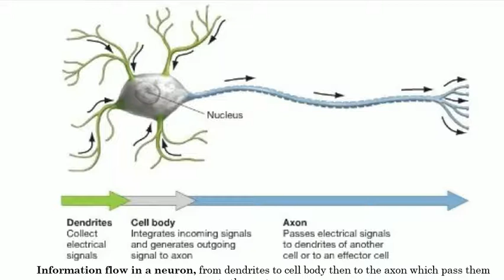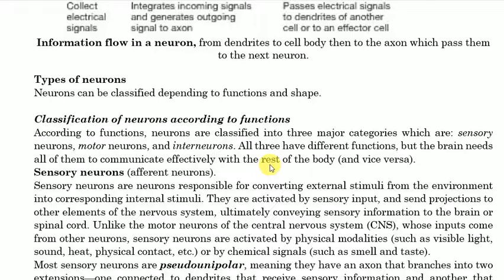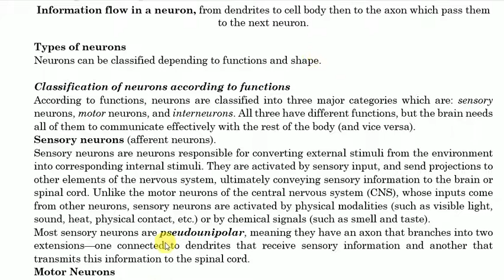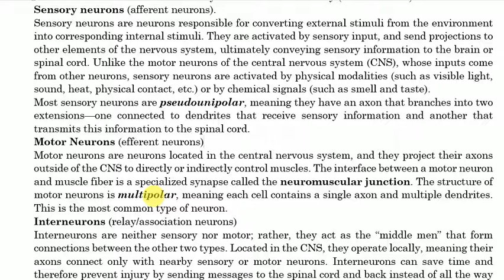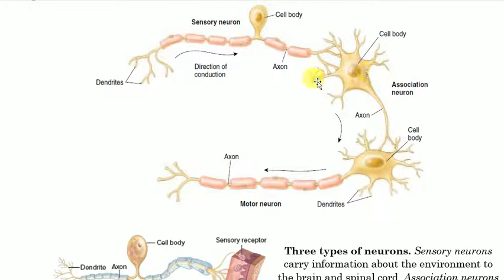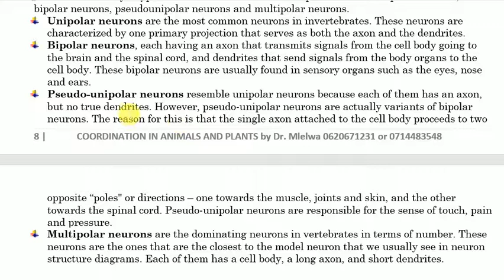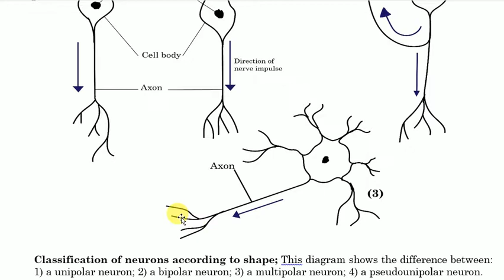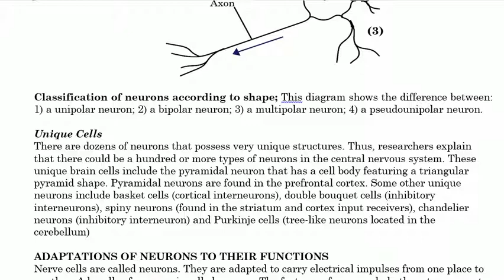Form five biology, Coordination session 5, Classification of neurones by Dr. Mlelwa